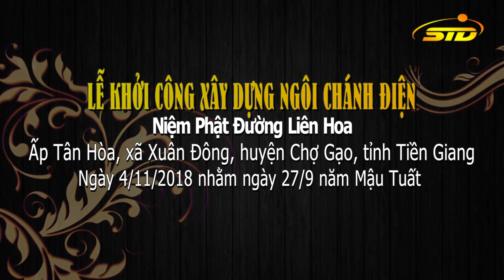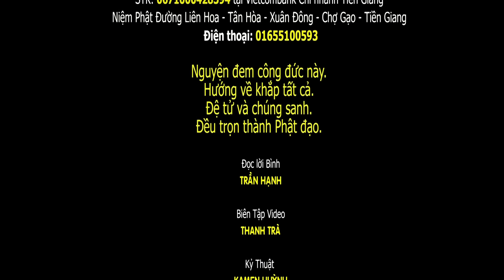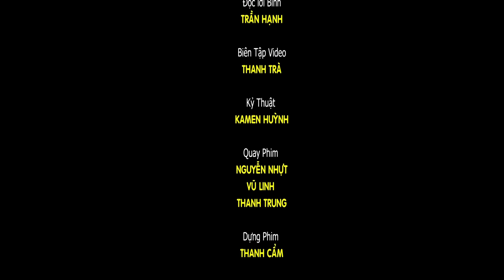Lễ Khởi Công Xây Dựng Ngôi Chánh Điện Giữa Một Cù Lao Nhỏ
Mọi sự phát tâm cúng dường xin gởi về :ĐẠI ĐỨC TRỤ TRÌ : THÍCH MINH PHƯỚC ( Ngô Phước Đại )
Địa chỉ : Niệm Phật Đường Liên Hoa , ấp Tân Hoà , xã Xuân Đông , huyện Chợ Gạo , tỉnh Tiền Giang - Số tài khoản 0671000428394 Vietcombank chi nhánh Tiền Giang chủ tk Ngô Phước Đại - Số tài khoản 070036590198 Sacombank chi nhánh Tiền Giang chủ tk Ngô Phước Đại .